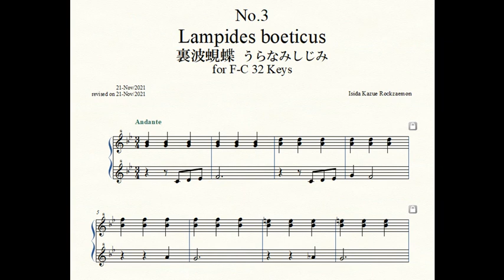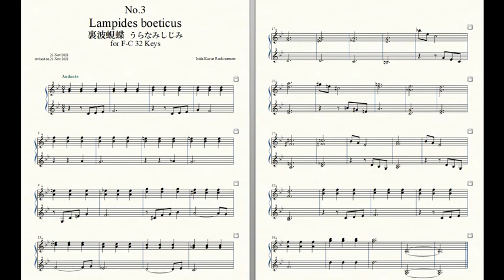Rockzaemon “Lycaenidae” Preludes for Celesta or Toy Piano No.3.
Rockzaemon.
Lycaenidae No.3.

Lampides boeticus 裏波蜆蝶 うらなみしじみ